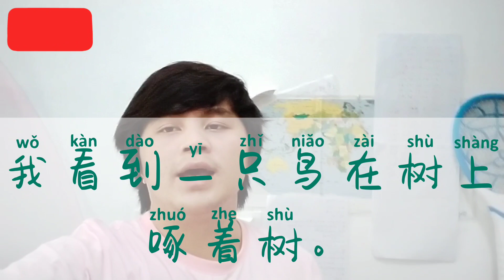"ntsiab" lus suav hais li cas.